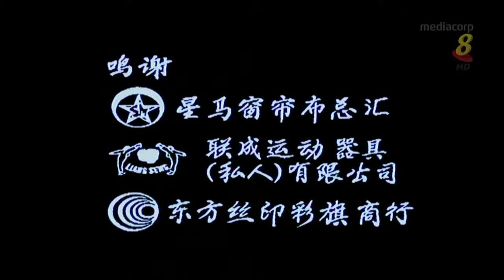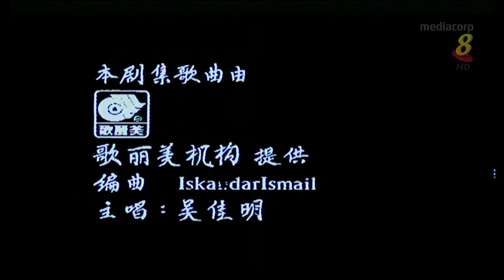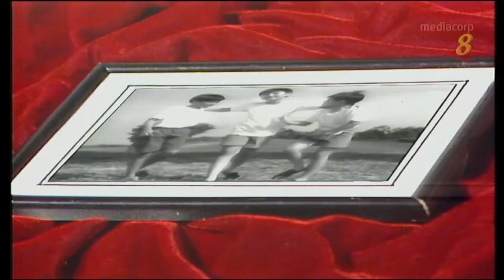1990 – “When Dawn Breaks” Theme Song – 《乱世黎明》主题曲 – By Wu Jia Ming – 由吴佳明演唱 – WIDESCREEN.mp4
Mediacorp repeat broadcast (30 episodes) Ep. 1 beginning 30 Sep 2017 (Sat) 2-4am, then weekdays (Tue-Sat) 2-4am, with the last episode on 20 Oct 2017 (Fri) 3-4am.

Date of Original Telecast / 首播于: 1 Jan 1990 to 12 Feb 1990

Theme Song / 主题曲: "Chaotic Dawn" /《乱世黎明》
Performed by / 演唱者：Wu Jia Ming / 吴佳明

Interlude Song / 插曲:  "Walk Through this Ups and Downs" / 《走完这坎坷》